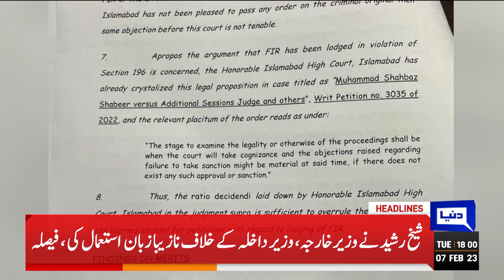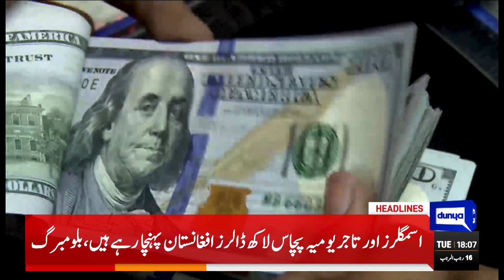Pakistan Ne Dosti Ka Haq Ada Kar Diya! Dunya News Headlines 06:00 PM | 07 February 2023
Former COAS, president Pervez Musharraf laid to rest with military honours

IMRAN KHAN’S INDICTMENT DEFERRED IN TOSHAKHANA CASE

APC put on the back burner due to PM Shehbaz's visit to quake-hit Turkiye

Pakistan Army dispatches relief teams to earthquake-hit Turkiye

PM Shehbaz calls for 'tangible & timely' support for earthquake victims in Turkiye, Syria

Sombreness prevails as Musharraf's body reaches Karachi

Islamabad court reserves verdict on Imran Khan's exemption plea in Toshakhana case

Parvez Elahi's confidante Muhammad Khan Bhatti arrested in Sindh